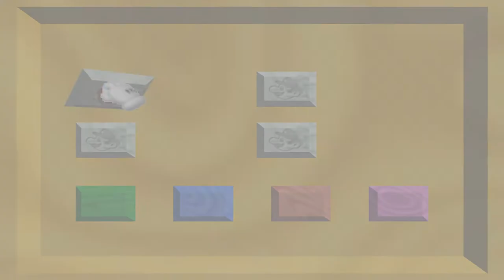I HAD ENOUGH OF THIS - Super Mario 64 [#18]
I thought this was a happy place...

🎬 Recording 🎬
20 September 2018, 12:47pm - 2:46pm (1 hour 59 minutes)

Timezone shown is in GMT+8.

🔗 Links! 🔗